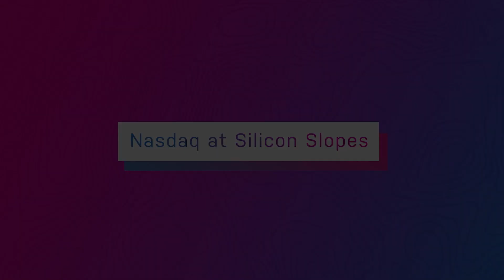iHeartMedia | Silicon Slopes Summit 2023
iHeartMedia CMO Gayle Troberman shares with @nasdaq in partnership with @silicon-slopes, findings from their recent survey and how NasdaqListed iHeartMedia is using the power of audio to create relationships with consumers as a leading global media and entertainment company.🎙️SlopesSummit23